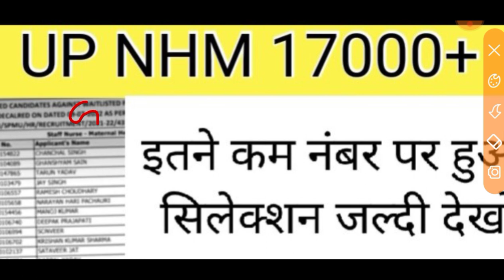NHM Final CUT Off Out ll NHM CUT Off Out 2023 ll NHM CUT off ll NHM result OUT ll NHM 2023 ll NHM